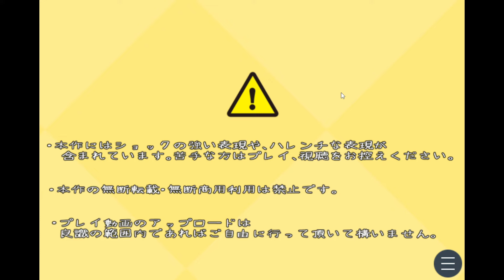透明人間になってあられもない姿を見にいくゲーム『透明人間になれたなら』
序盤からのギャップがとんてもない

メンバーシップ開設！
メンバーになると、コメントを打つ時に名前の横にバッジがついたり、特別なスタンプが使えるようになったりたりたり…ご検討お願いします！

アイコン等は sumicaさん に書いて頂きました。